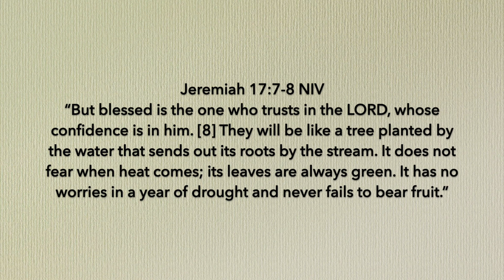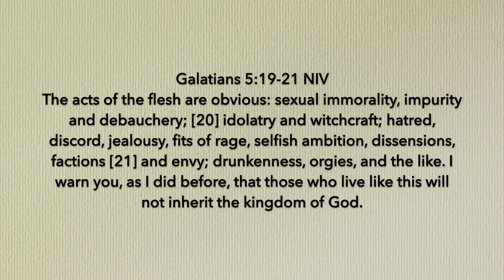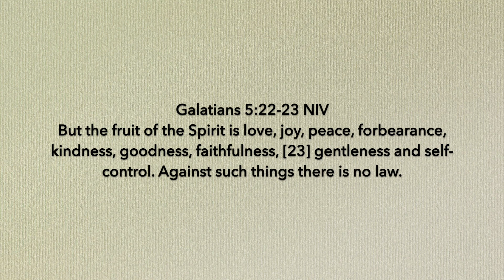How To Live During This Difficult Time? - Bro Suthagar